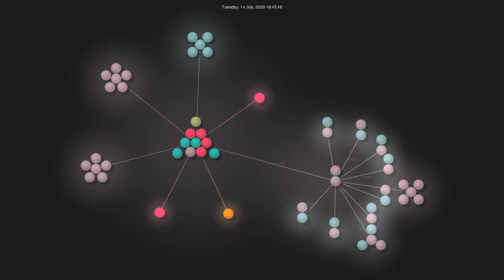Gource visualisation: gaearon/whatthefuck.is on 2020-07-17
author: gaearon
name: whatthefuck.is
description: An opinionated glossary of computer science terms for front-end developers. Written by Dan Abramov.
language: CSS
languageColor
stars: 1714
forks: 53